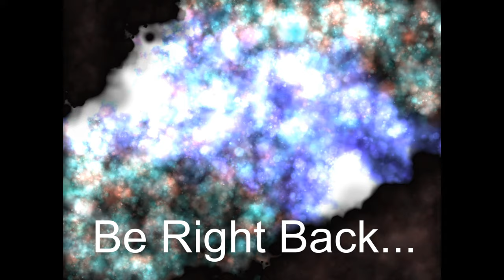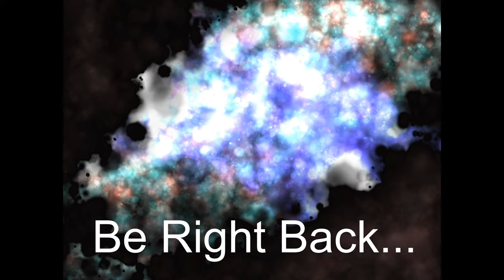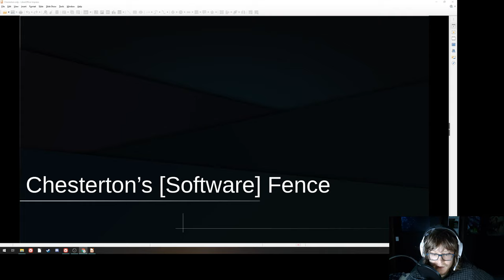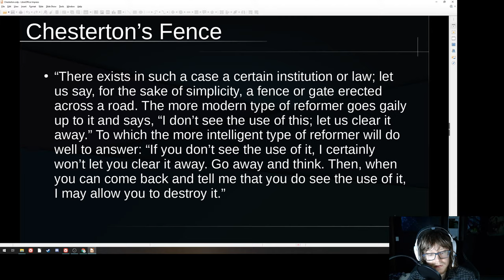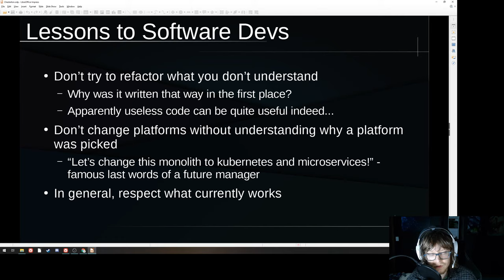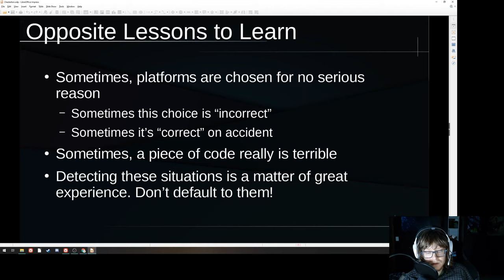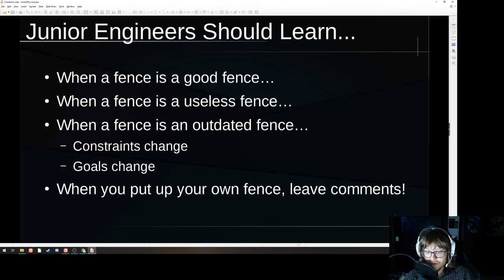470 - Chesterton's Fence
Chesterton's fence in software